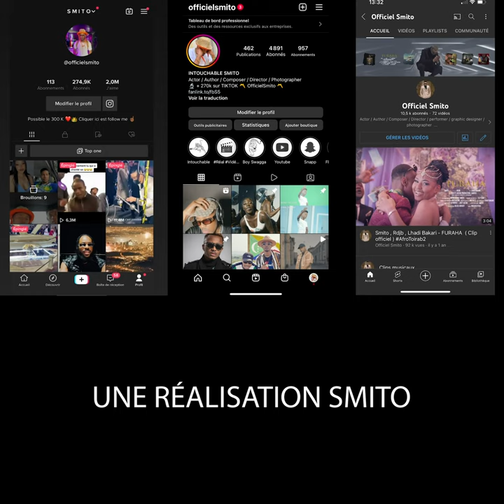Asam mungoina - Unaniye ( Behind The Scenes ) réalisation : SMITO 🍳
Making of ( Unaniye ) avant est après 🌁
Une réalisation Smito 🌁🌇

Le clip est disponible sur le lien